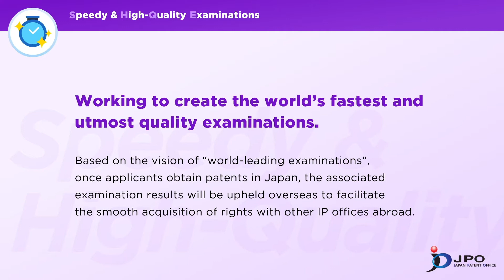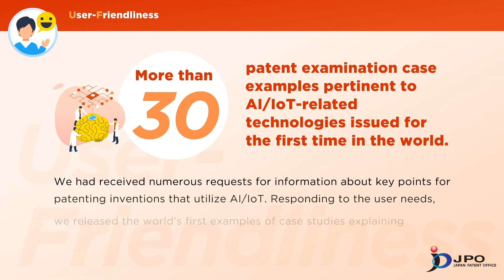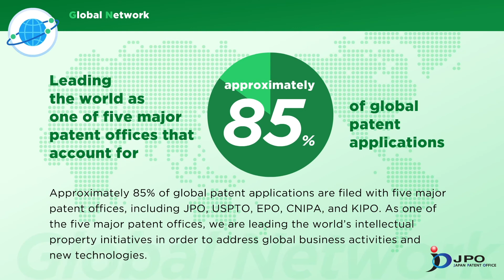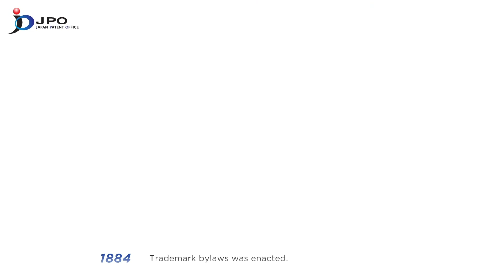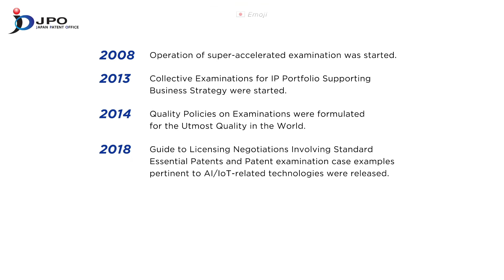JPO Digital Pamphlet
The video highlights three key strengths of the Japan Patent Office (JPO). The JPO supports your global business by granting reliable IP rights through its speedy & high-quality examination, user-friendly service, and global network.